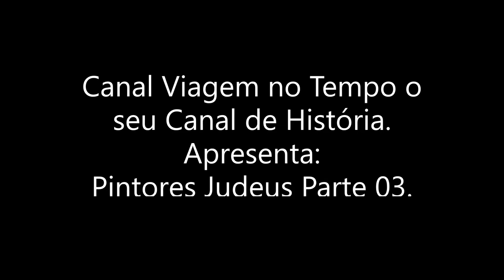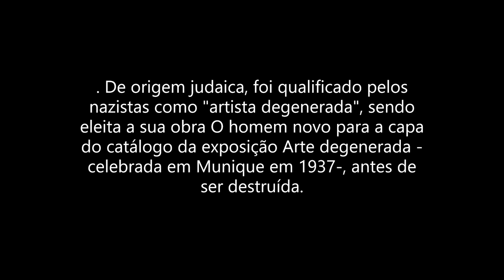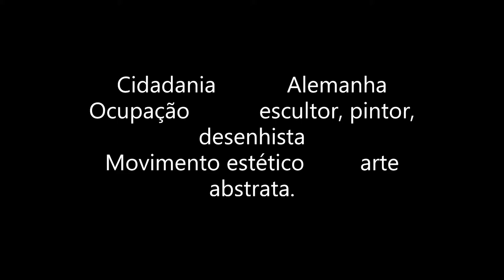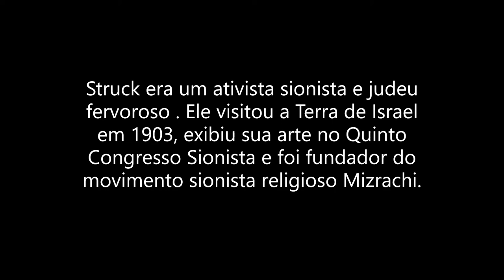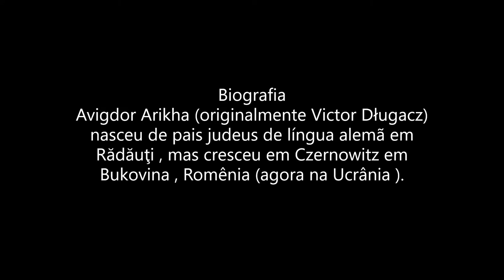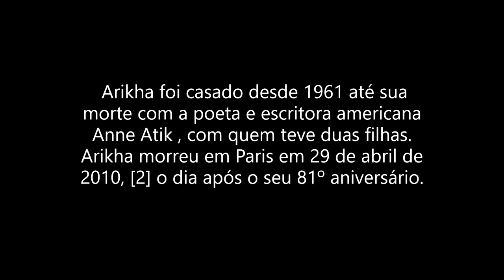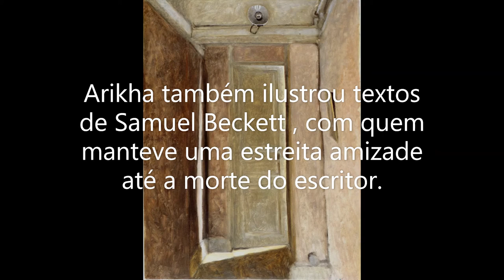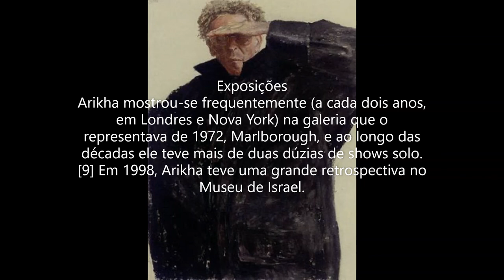Pintores Judeus Parte 03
Nesse terceiro video continua a saga do povo judeu nas artes tanto na pintura como na escultura e desenho.